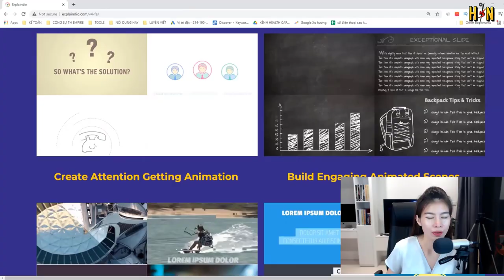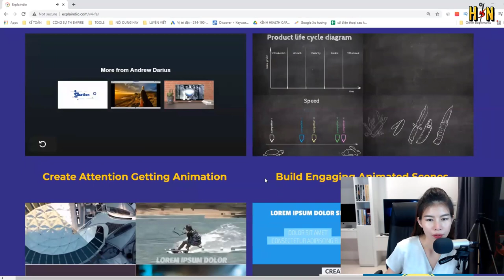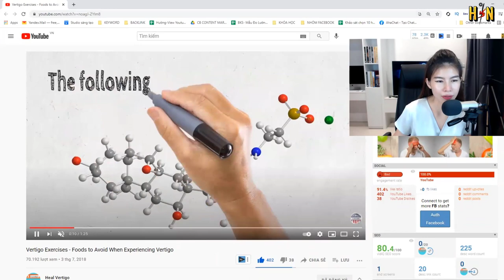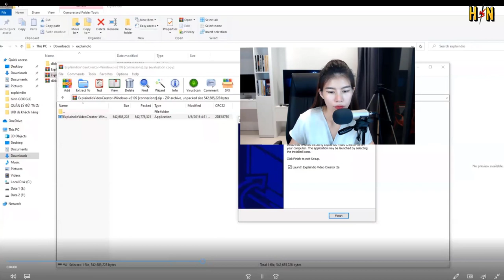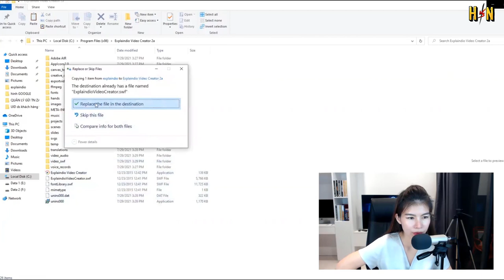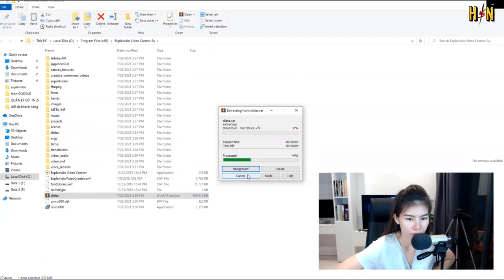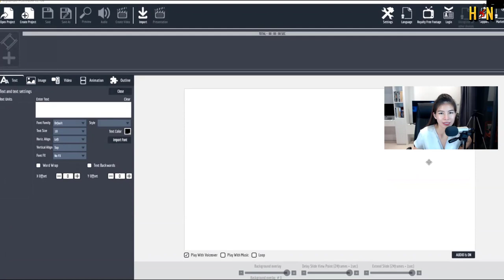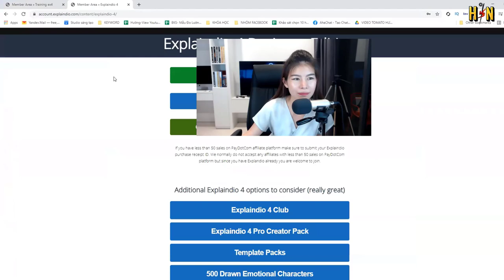Cách làm video dễ, đẹp, chuyên nghiệp bằng phần mềm Explaindio | Tomato Hường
Phần mềm làm video này sẽ giúp bạn làm video chuyên nghiệp miễn phí. Cách là video bằng phần mềm explaindio sẽ được hướng dẫn ở video tiếp theo. Bạn xem cách làm video này sẽ giúp bạn tiết kiệm thời gian trong quá trình làm video kiếm tiền youtube. bạn cũng có thể làm video tiktok bằng những phần mềm khác Hường có hướng dẫn trên kênh Hường Và Nguyên này.